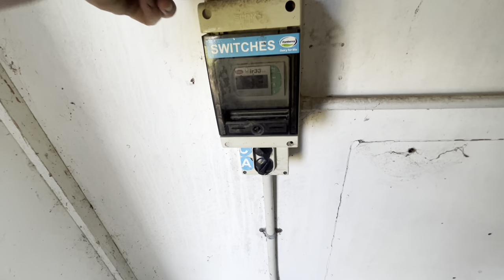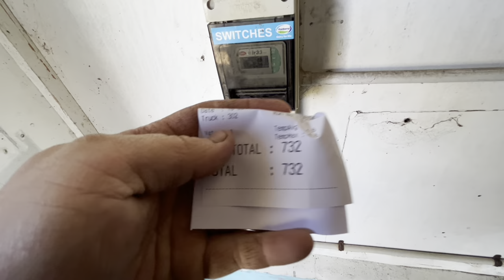10 More for the Colostrum Mob. Feeding Out on Steep Ground Up At Dads.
Great YouTube Channels List Below.

We use Rata Soft Bale grabs and a Rata Quick Hitch, both great products and our preferred equipment.

Farmers

MJ + DJ Adventures - My Niece and Nephew

Charlotte Ashley Farm - English Sheep and Beef AND Dairy Farmer

Farmer P - English Sheep and Beef Farmer